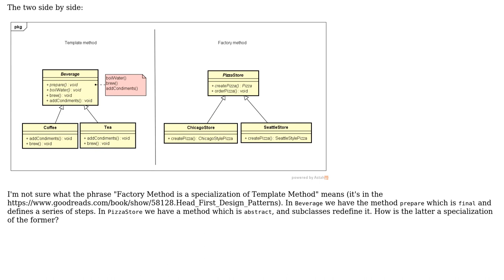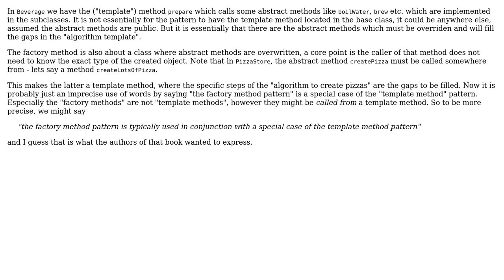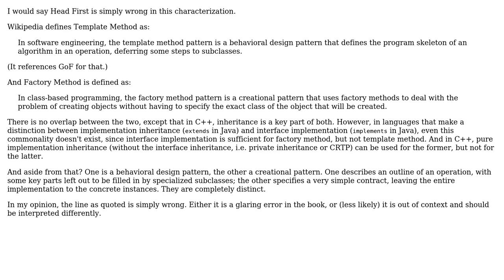Software Engineering: "Factory Method is a specialization of Template Method". How? (3 Solutions!!)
Software Engineering: "Factory Method is a specialization of Template Method". How?

With thanks & praise to God, and with thanks to the many people who have made this project possible! | Content (except music & images) licensed under CC BY-SA | Music | Images & others | With thanks to user Sebastian Redl user Robert Harvey user Maria Ines Parnisari user Doc Brown and the Stack Exchange Network Trademarks are property of their respective owners. You are responsible for your own actions.